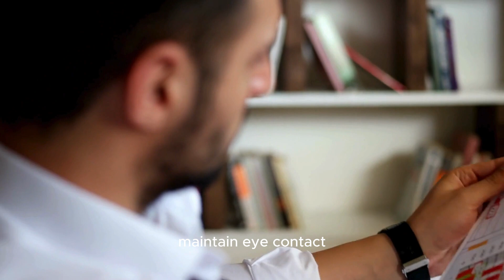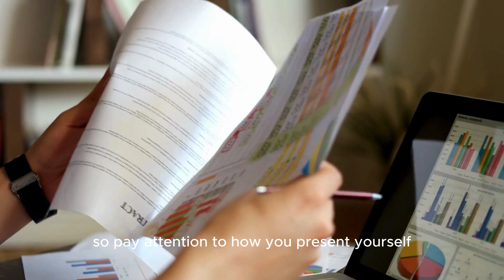6 male habits that women find irresistible and attractive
Unlock the secrets to irresistible masculinity with these 6 habits that women find undeniably attractive!

From daily exercises to cultivating good manners, we explore the transformative journey that elevates you from an ordinary guy to a man of substance.

Discover the power of self-confidence, healthy nutrition, and continuous learning.

Join us on this journey of personal development and redefine what it means to be an irresistibly attractive man.

Let's explore the path to becoming the man you were destined to be!